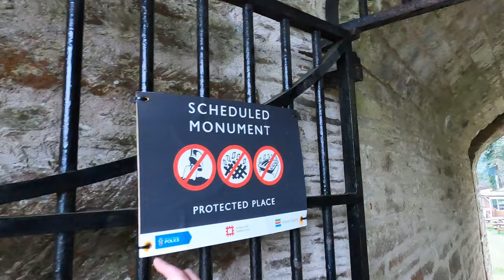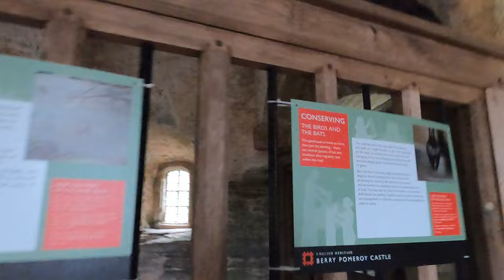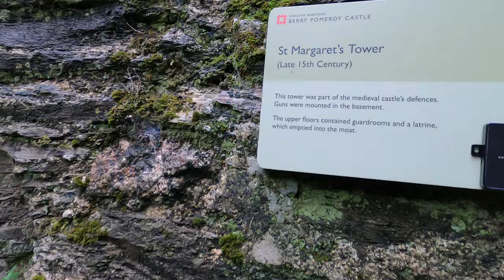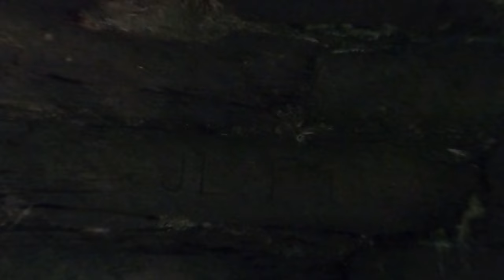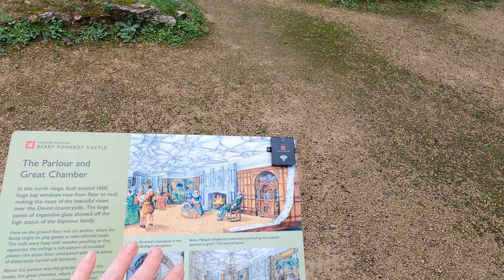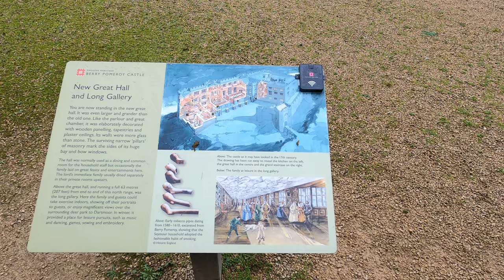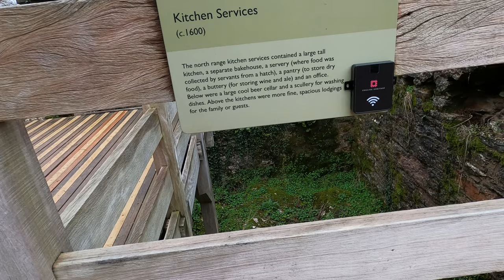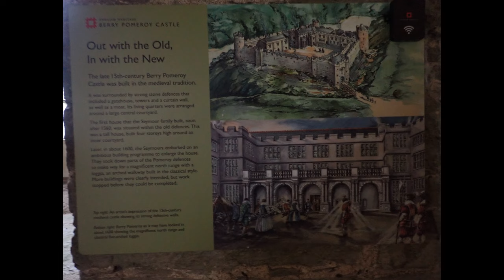4K Berry pomeroy ghost castle!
Walk around and story,one of the scariest castles EVER! been in!!.
Some rooms went stone cold for no reason,and i just felt so cold!.
Going there at night time would be dead fun!! literary!!
And stay safe everyone! xxx